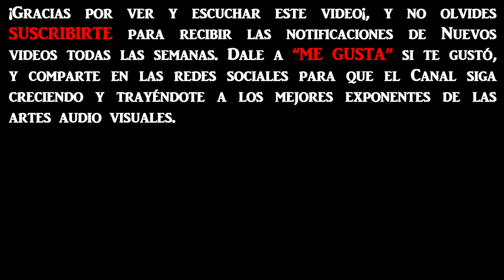Vayan a laburar: Alejandro Dolina habla sobre Carlos Gardel.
Diciembre 2022, Dorio, Piqué y Cardoso por AM750.
Alejandro Dolina habla sobre Carlos Gardel, con Jorge Dorio en el Día Nacional del Tango.